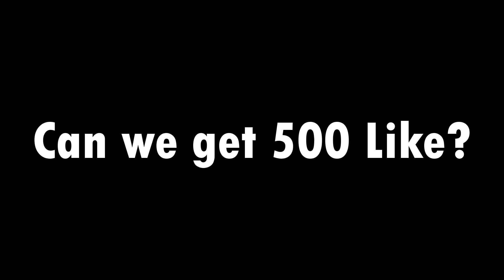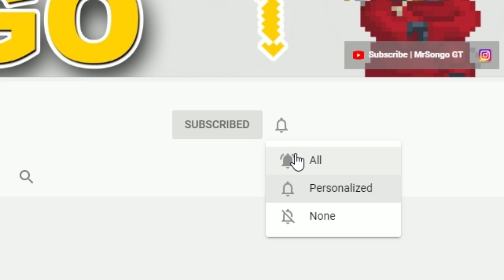Playing ALL BLARNEYS for Getting ULTIMATE PRIZE! OMG!! | GrowTopia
Getting best prize from BLARNEY worlds!